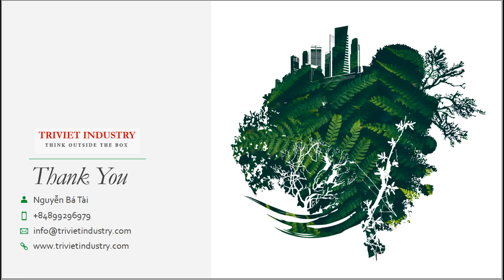BĂNG TẢI HỒI CHAI - CONVEYOR BUFFER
BĂNG TẢI HỒI CHAI
Băng tải sử dụng nhằm mục đích chứa sản phẩm khi đầu ra dây chuyền  không hoạt động ( thay cuộn đóng gói, hết thùng carton...)
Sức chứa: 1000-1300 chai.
Máy được thiết kế và chế tạo Trí Việt Industry